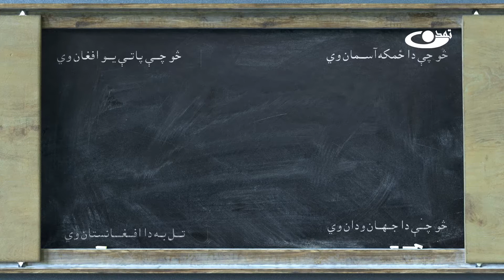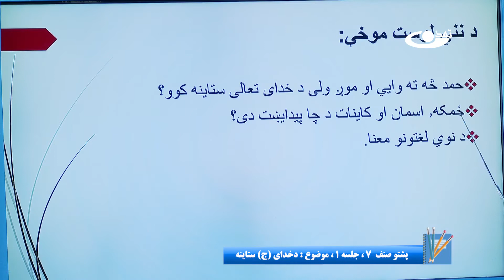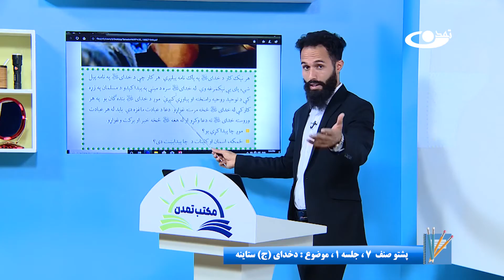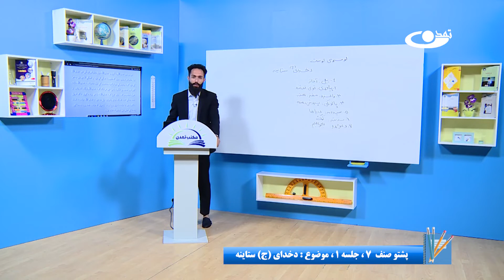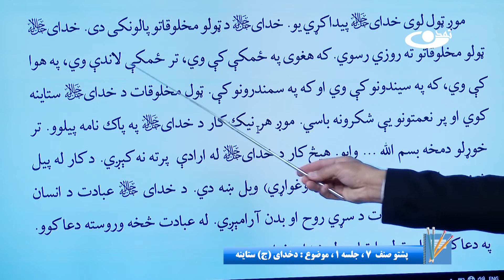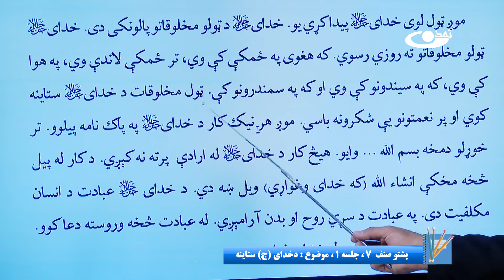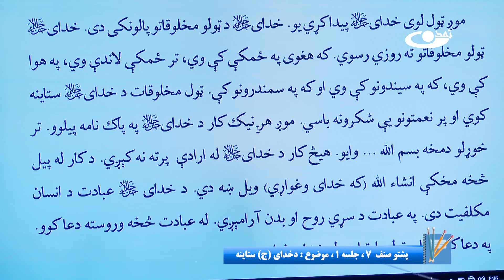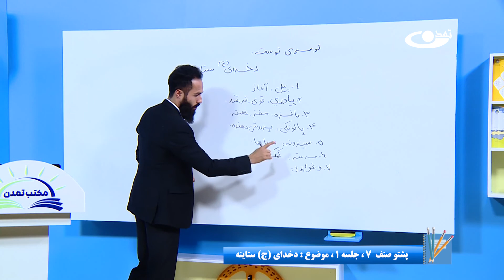پشتوصنف هفتم–جلسه اول - موضوع : دخدای{ج} ستاینه -16-8-1401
موضوع برنامه: پشتوصنف هفتم–جلسه اول -  موضوع : دخدای{ج} ستاینه

آدرس سایت و شبکه های اجتماعی ما:
است.